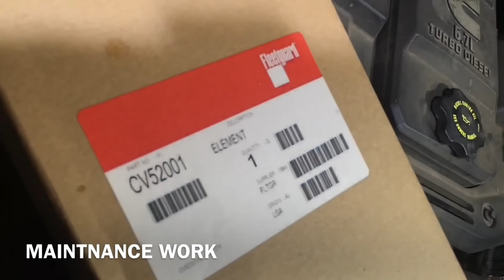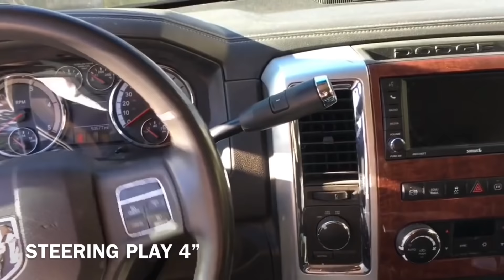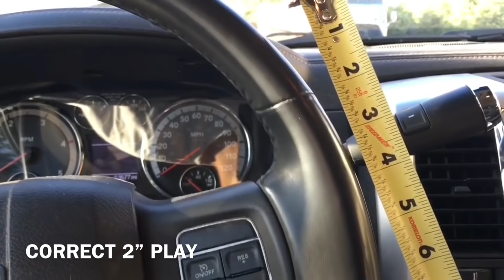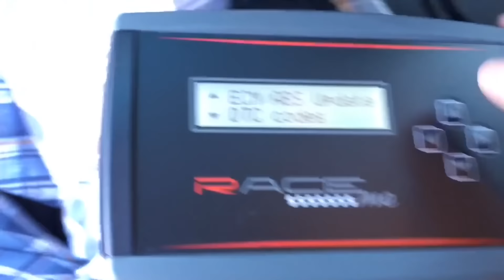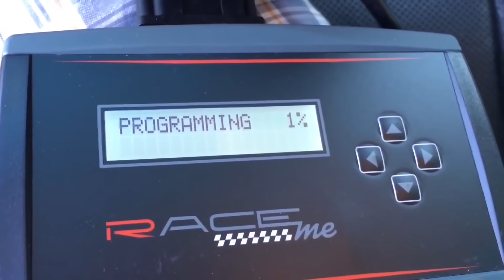2012 Ram 2500 Laramie 6.7 Cummins - FULL BUILD - Exhaust, Tune, Wheels and Tires Upgrade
The 2012 Ram 2500 Cummins was an awesome build and actually one of my favorites. I’m sad I had to let her go but it was the smart move at the moment, long story short I wanted to do a full frame swap but at that time it wasn’t something I could afford nor had the time to take on such big project.

🧰FixitNicks Tools and Parts
1. Amazon Garage
2. F350 List of Parts used
3. Silverado List of Parts used
4. My Tool Box
5. Battery Jumper
6. BlueDriver OBDII Scanner
7. Milwaukee Brushless 3/8" Ratchet

🎥Things I use to make Video
2. DJI Osmo Pocket
3. Insta360 One X
4. Samsung 128GB Micro SD
5. iPhone 8 Plus 256GB
6. iMovie or LumaFusion for editing (App Store)

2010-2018 Cummins is one of my Fav trucks and I really want another one again. I’m keeping an eye out for one that I want to buy and keep for ever, but I has to  have a few things I like, Gray color, HIDS, Navigation, 4x4, with Aisin Transmission. Mega cab or regular crew cab, short bed, single or Dually, 3500, because I think Aisin only came in 3500 and 4500 size trucks

-HERE IS THE PROJECT BUILD COST-
2012 Ram 2500 Laramie 6.7 54,000 miles

Auction win price - $15,200
auction fee cost - $472
towing cost - $750
dealer fees - $150
tax fees - $1,204
DMV fees - $740
brake light inspection - $40
smog check - $50
truck scales - $10

- REPAIR COSTS -

tie rod - $100
control arm - $70
new battery - $130
2 OEM wheels - $309
1 OEM tire - $95
headlight - $80
light bracket - $90
oil pan - $240
oil pan gasket - $60
radiator support - $380
bumper - $400
bed skin - $280
bed skin replace - $700
intercooler - $450
fan cover - $120
oil pan install - $100
grill - $300
fender - $250
hood - $450
frame cost - $1,500
frame repair - $800
steering shock - $77
windshield - $150
AC condensor - $300
radiator - $300
front axle housing - $1,275
upper tie arm - $72
front axle tear down - $400
axle removal - $200
truck paint work - $800
fender flares - $200

- UPGRADE PARTS -

4" exhaust and tip - $335
raceme tuner - $1,000
bilstein shocks - $160
top ball joins - $91
bottom ball joints - $39
oil and filters change - $180
ATX 17x8 Wheels - $540
Firestone MT Tires - $818
Balance and mount - $120

- SOLD PARTS -

sold bent front axle housing - (-$400)
sold stock exhaust - (-$800)
sold stock wheels - (-$700)

TOTAL PROJECT COST:  $31,245